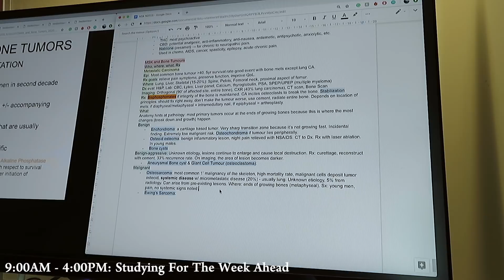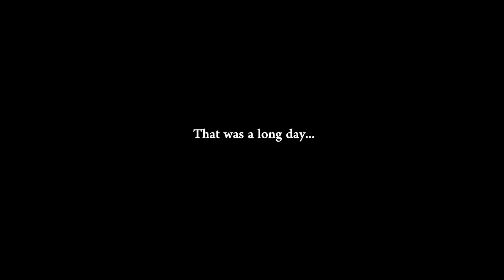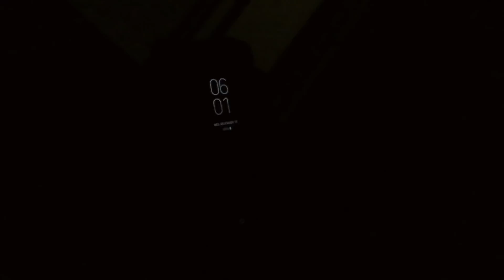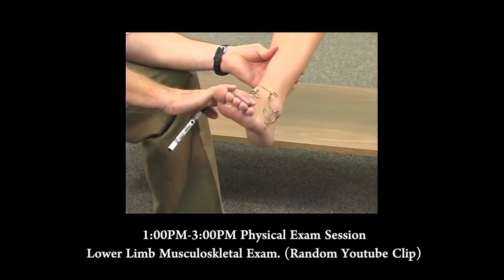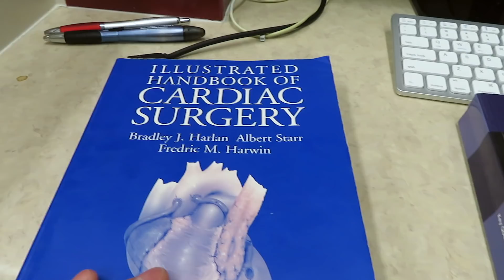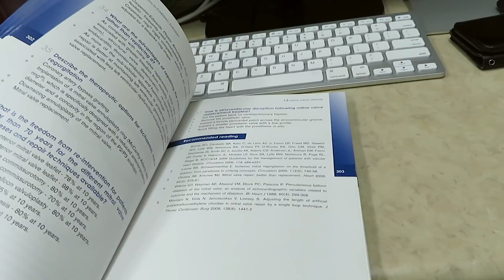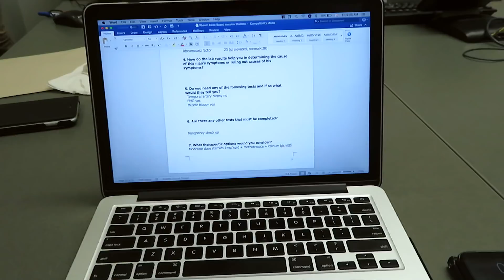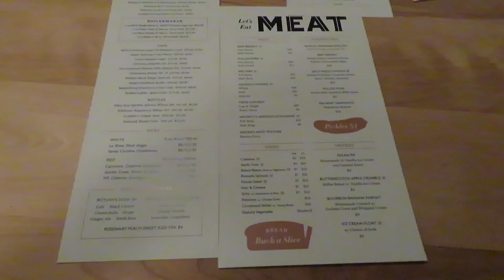A Week in Med School | Cardiac Surgery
This is my week as a medical student in Canada doing research on the side. My schedule might be a little bit more chaotic than others because of the added research that I am doing throughout school. I am also interested in surgery so that also makes the week look super compact.
Music by Chillhop Music. I was granted permission to use the music on my video.
Chillhop Records - Chillhop Essentials - Fall 2018. I have purchased the album and the website states that the music can be used on Youtube channels.
The music used in the videos is produced by myself to which I have full exclusive rights and ownership. Usage of the music in my videos without permission is prohibited.

✨ My Study Space Set Up Product links ✨

💡Lights
LED Table Lamp =
LED Light Strip =
RGB Light Bulb =

💨 Diffuser
ASAKUKI Diffuser =
(alt) Zoe Stadler = (featured in previous video)

 🎧 Record Player & Speakers
1 by One record player =
Tribit x Sounds Surf Bluetooth speaker =

⌨️ Keyboard & Trackpad & Mouse
MX Master Keys =
MX Master Mouse =
Royal Kludge Mechanical Keyboard =

🖥️ Monitor
Dell 27" 4K Monitor (Rated Best for Office Use) =
- If you are buying this, you need a 4k 60Hz HDMI Cable =
(alt) LG 29” Ultrawide 1080p monitor =
Monitor Stand =

💆🏻Massagers
RENPHO Foot Massager =
Naipo Back Massager =
Psoas Muscle =

📔 Desk
Ikea Skogsta =
Chair = Ikea Markus Chair

Hello, my name is Jimmy and I am a cardiac-surgery resident in Canada